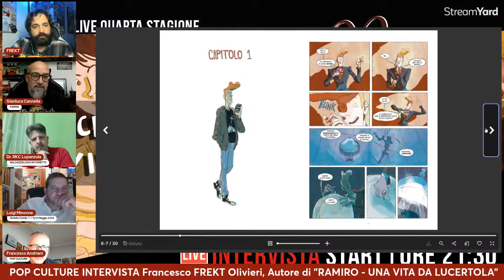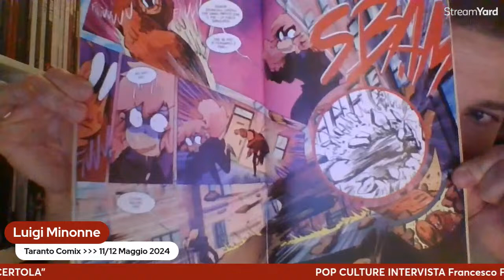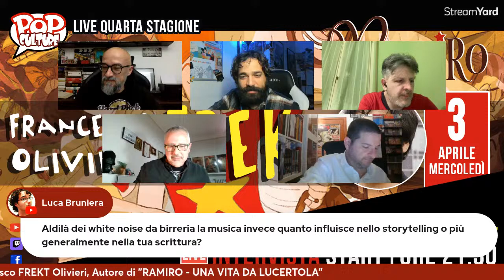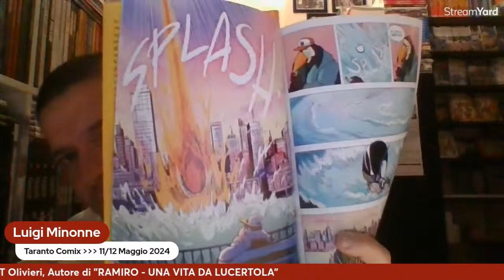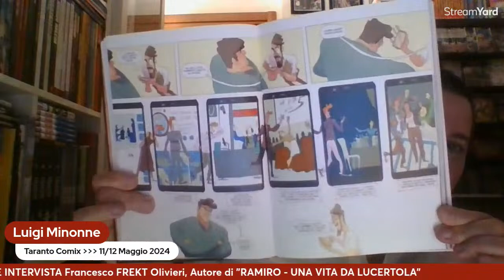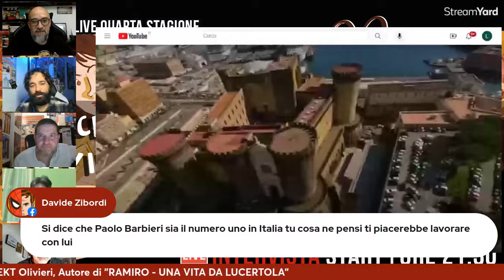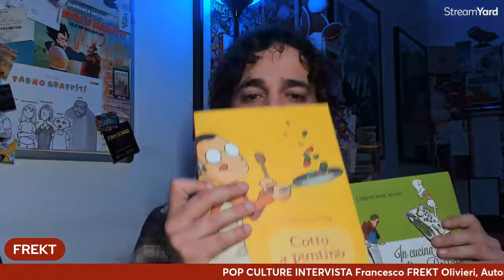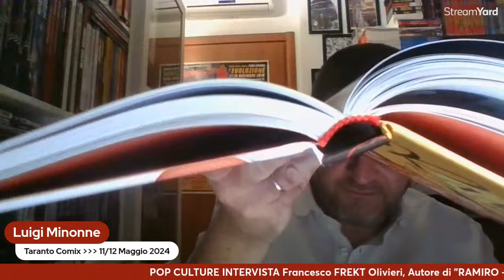POP CULTURE INTERVISTA Francesco FREKT Olivieri, Autore di "RAMIRO - UNA VITA DA LUCERTOLA"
Mercoledì 3 aprile, la banda dei quattro di POP CULTURE, avrà il piacere e l'onore di intervistare FRANCESCO FREKT OLIVIERI, autore con LUCA ALBANESE di "RAMIRO - UNA VITA DA LUCERTOLA", un racconto a fumetti edito dalla casa editrice SaldaPress.

FREKT, pseudonimo di Francesco Olivieri.
La sua prima pubblicazione è “Il Fiore e la Serpe: l’uomo che uccise Federico II” (2018), edito da Hazard Edizioni.
Nel 2019 apre il suo podcast "Consigli non Richiesti [su fumetti, film e serie tv]".
Sempre nel 2019 scrive e interpreta il corto "Il Terrone a Milano" per This Is Racism.
Nel 2022 esce "Underdogs" per Saldapress serie creata da FREKT, sceneggiata da lui e Luigi Formola e disegnata da Francesca Dell'Omodarme.
È autore del monologo di stand-up "Ma tu sei Vegeta?" e co-autore (assieme a Gianluca Iacono) dello spettacolo teatrale "Vegeta è morto (e l’ho ucciso io)" entrambi interpretati da Gianluca Iacono (2022).
Sempre nel 2022 inizia la sua attività come Stand-up comedian.
Nel 2021 scrive il fumetto "RAMIRO – Una Vita Da Lucertola" (disegni di Luca Albanese) che verrà pubblicato nel 2023 da Saldapress in edizione aggiornata e ricca di extra.
Collabora con content creator come Maurizio Merluzzo, Pelati e Fumetti ed è ospite ricorrente del podcast di Cinefacts.

RAMIRO:
Ramiro vive di grandi sogni: vorrebbe diventare uno chef stellato, ma la strada che lo separa dalle cucine dei ristoranti di lusso è lunga, tortuosa e tutt’altro che priva di ostacoli. E, soprattutto, nel frattempo bisogna tirare a campare: lavorare come portiere di notte è una soluzione, ma è un mestiere noioso e monotono. E così Ramiro crea un mondo per passare il tempo, un luogo mentale vivace e colorato in cui rifugiarsi quando la realtà attorno a lui si fa troppo pesante. Ma, un giorno, accade l’incredibile: Ramiro viene selezionato per il talent show di cucina SuperChef, e all’improvviso tutto cambia. Sembrerebbe l’inizio di una rapida ascesa verso il successo, se non fosse che, durante le riprese, il giovane conosce Jojo, l’aiuto regista dello show, e se ne innamora quasi all’istante. Frekt e Luca Albanese firmano un emozionante graphic novel che parla di sogni, di amore e della dura lotta per diventare ciò che si è destinati a essere.

Alle 21:30 sui canali di Pop Culture.